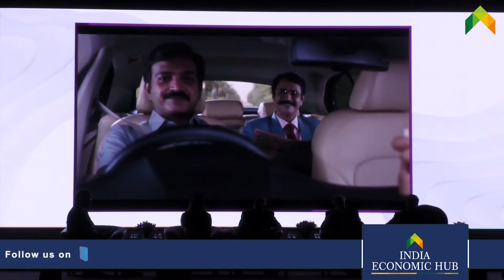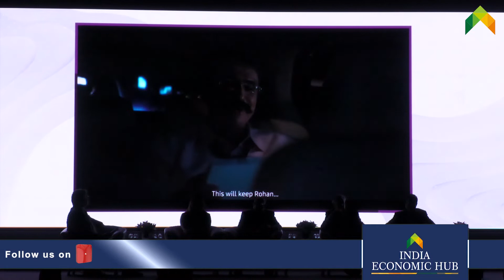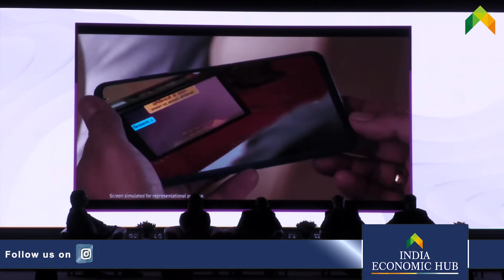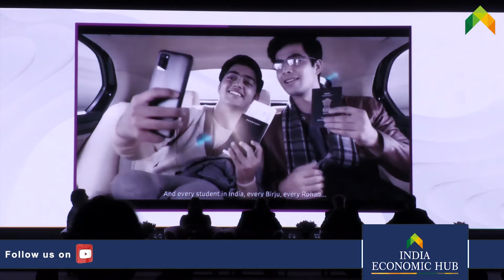Panel Discussion on Digital Natives | The International Education & Skill Summit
Panel discussion on digital natives at The International Education & Skill Summit.

About the Channel:

India Economic Hub is a channel that strives to provide business economic insights to all professionals from varied sectors. It will enable all to understand the pulse of the current business scenario. The organizers are benefited with the post-event reach.

As we all are aware, India is one of the fastest-growing economies in the world. The country needs to expand its economic and strategic activities globally. We focus on delivering quality content to the audience.

Our focus sectors include manufacturing, service industry, and agro tourism which is growing at a tremendous pace across the globe. Also, within the realm are the sectors like food processing, IT & BT, AI & Block Chain, Energy, and Education which are all helping India to become an emerging economy.

Geared with passion Mr. Manoj P Kudtharkar formed this platform to encourage and develop the economic system in business operations.